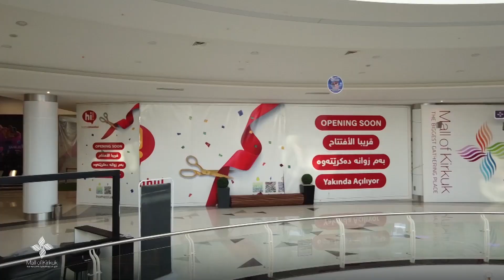mall of kirkuk costumer